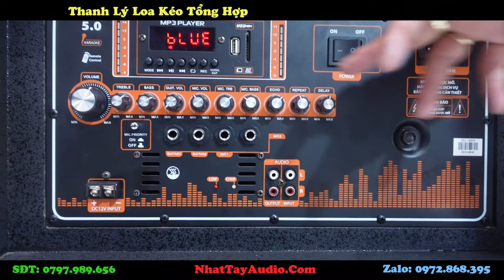Tổng Hợp Xả Kho Loa Kéo Thanh Lý Mới 100% Với Giá Cực Sốc | Chưa bao giờ rẻ như thế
Có rất nhiều sản phẩm loa kéo đang có chương trình thanh lý xả hàng tồn kho mới 100% với giá cực sốc.

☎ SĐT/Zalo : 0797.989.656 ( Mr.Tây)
Địa chỉ : 8B5 Hà Huy Giáp, Phường Thạnh Lộc, Quận 12
CN2 : Tuyến tránh quốc lộ 50 - Phước Đông - Cần Đước -  Long An.
CN3 : Chợ Vĩnh Kim, Châu Thành, Tiền Giang

* Các quyền lợi khi mua hàng tại cửa hàng Nhật Tây Audio

- Giao hàng tận nhà miễn phí trên toàn quốc.
- Được kiểm tra, dùng thử trước khi thanh toán
- Đổi mới trong 7 ngày nếu lỗi do nhà sản xuất.
- Chế độ bảo hành uy tín , hậu mãi chu đáo
- Miễn phí tư vấn và hỗ trợ kỹ thuật 24/7.

* Cam kết vàng chỉ có tại cửa hàng Nhật Tây Audio

- Cam kết 100% hàng chính hãng, đảm bảo chất lượng như đã giới thiệu.
- Cam kết giá cả cạnh tranh nhất thị trường.
- Cam kết hoàn tiền 100% nếu phát hiện sản phẩm giả, kém chất lượng không đúng như quảng cáo.
- Cam kết đổi trả hoặc nâng cấp lên sản phẩm khác trong vòng 7 ngày nếu bạn không hài lòng.